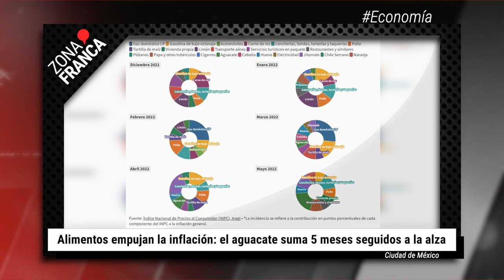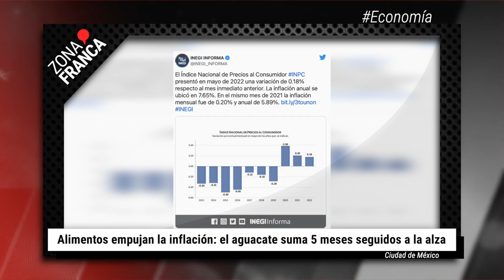Prodheg ya abrió una carpeta de investigación por el caso de Juan David | BrevesDeLaZona📰‼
Esta es la información más relevante del día:
- Durante el primer semestre del 2022, Guanajuato se colocó como la segunda entidad con más asesinatos de elementos de las corporaciones de Seguridad Pública en el país; esto de acuerdo a la organización Causa en Común.
- La Procuraduría de los Derechos Humanos del Estado de Guanajuato (Prodheg) ya abrió una carpeta de investigación por el caso de Juan David, menor de once años que presuntamente fue asesinado por su padrastro, quien se desempeñaba como policía municipal de Irapuato.
- La inflación en México nuevamente se vio reflejada en los precios de los productos alimenticios en el quinto mes de 2022, especialmente en aquellos traídos del campo.